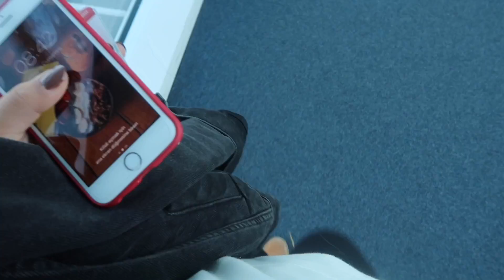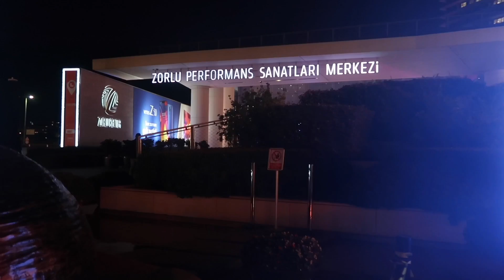İSTANBUL🍴🌊 vlog12 ALİCE müzikali🧚🏻‍♀️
Ara tatilimi iyi değerlendirip İstanbula gittim. Birbirinden eğlenceli aktivitelerle dolu istanbul tatilimin birinci bölümü yayında umarım keyifle izlersiniz☺️